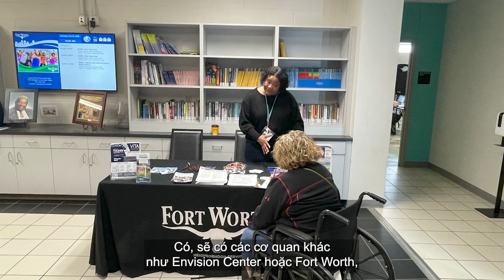Tòa án trong Cộng đồng/Sự kiện Khoan hồng Trát bắt giam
Thứ Bảy, 23 Tháng Ba, 2024, 9 a.m. đến trưa